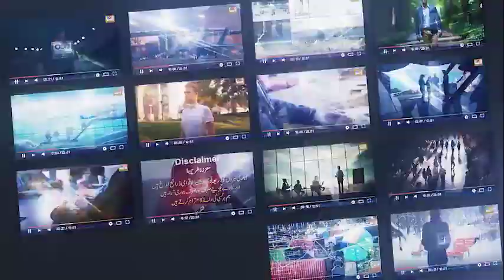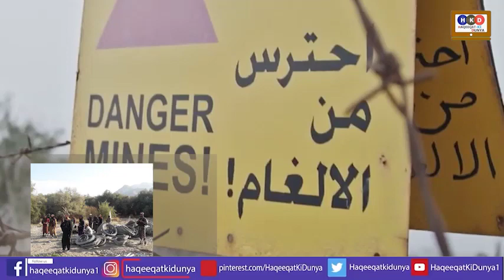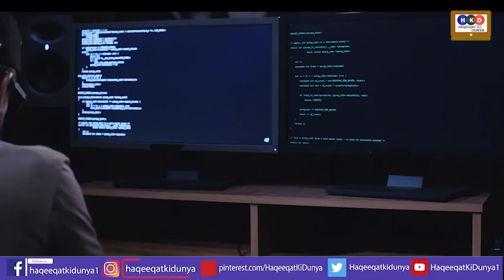Taliban Solid & Clear Message Given To TTP About Pakistan Exclusive Detail